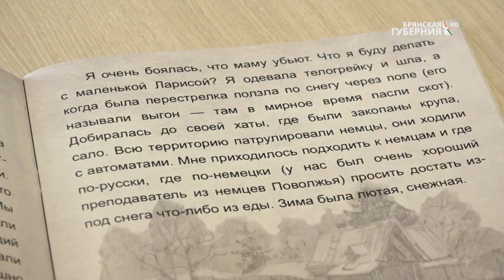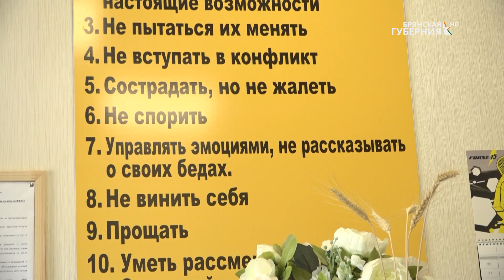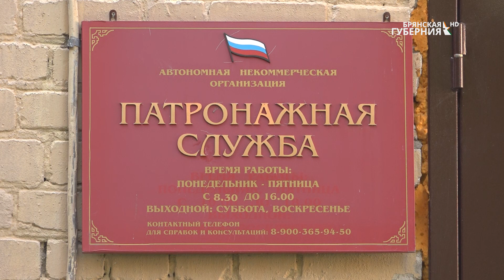«Здесь и сейчас». Патронажная Служба. Выпуск от 30 сентября 2021 года